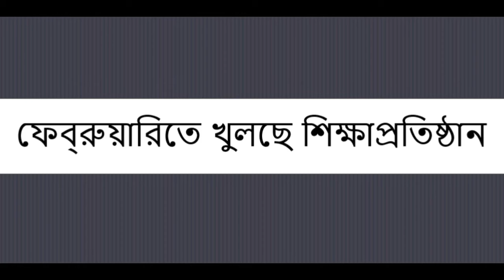ফেব্রুয়ারিতে খুলছে শিক্ষাপ্রতিষ্ঠান